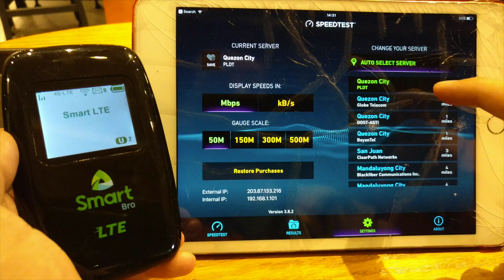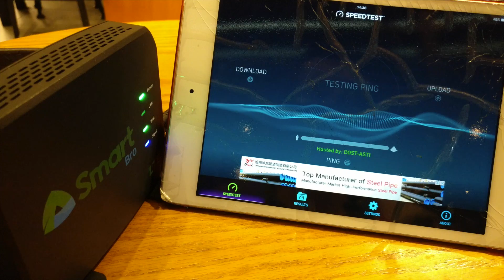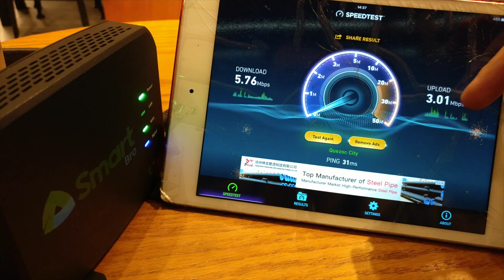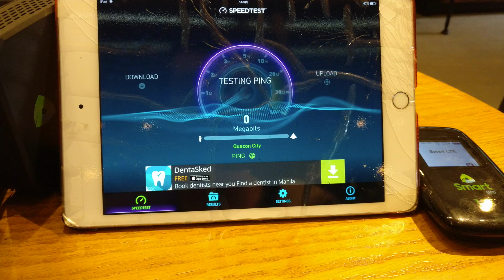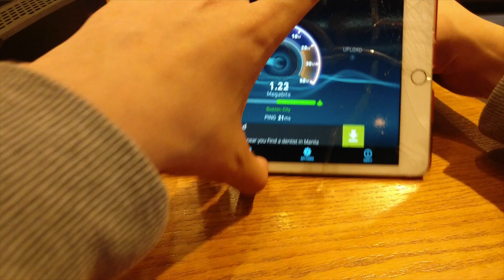Smart Home WiFI VS. Pocket WIFI in Bad Signal Area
Let's hit a poor signal area and compare the speed of Smart Home WIFI against the Smart Pocket WIFI. Both devices are branded as Evoluzn but are OEM products from AsiaTelco.

I had previously tested my Huawei pocket WIFI against the Smart Home WIFI and found the speeds to be almost identical between the two devices, with the Huawei performing just a little better.

But when testing the Evoluzn pocket WIFI against the Evoluzn Home WIFI, you can see there's clearly a difference in performance.

I will make another video in a 'good signal area' so we can see how they compare under those circumstances.

The Home WIFI is the Evoluzn FX-ID3 and the Pocket WIFI is the Evoluzn FX-PR3L. Both devices are locked to the Smart Philippines network and can connect on 2G , 3G and 4G (LTE).

Pocket WIFI (Mbps)
DOWN: 1.35 — UP: 6.00
DOWN: 2.47 — UP: 6.14
DOWN: 0.96 — UP: 5.61

Home WIFI (Mbps)
DOWN: 10.34  — UP: 5.08
DOWN: 5.76   — UP: 3.01
DOWN: 3.57   — UP: 4.86
DOWN: 2.94   — UP: 6.69

Pocket WIFI - Round 2 (Mbps)
DOWN: 0.54 — UP: 5.10
DOWN: 1.17 — UP: 4.75
DOWN: 1.28 — UP: 7.60